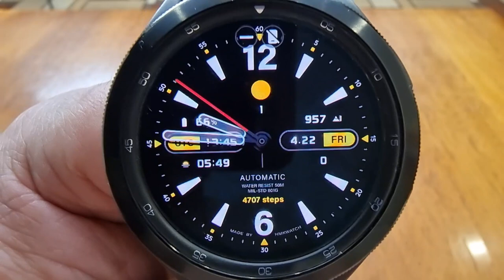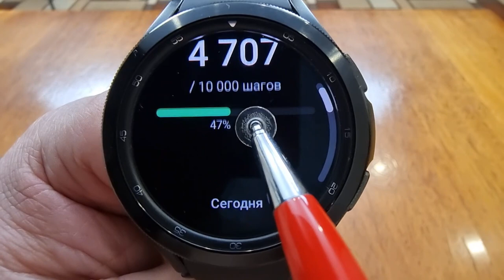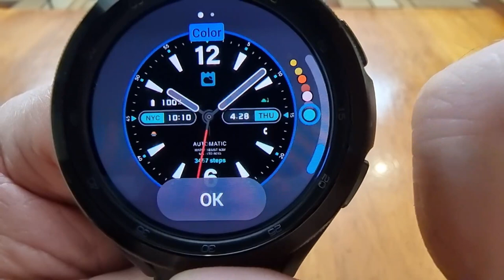Супер Классический Циферблат из Южной Кореи HMKWatch Analog 164 F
Поддержка канала
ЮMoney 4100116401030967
Сбер - 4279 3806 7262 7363
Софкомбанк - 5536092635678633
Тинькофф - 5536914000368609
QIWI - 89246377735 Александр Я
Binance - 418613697